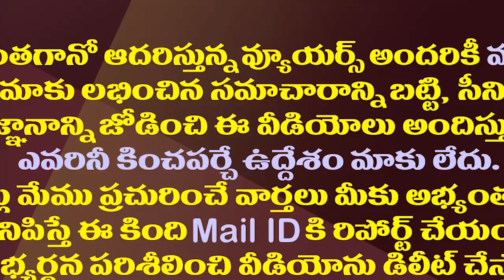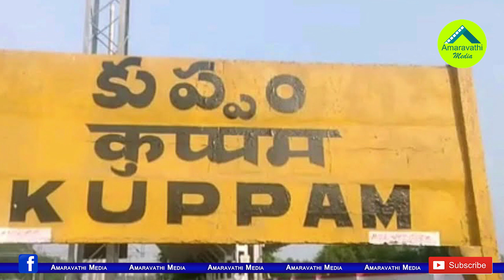కుప్పం అభ్యర్థులు ఫిక్స్..ఇక సంచలనమే మిగిలింది.!| Kuppam Constituency Candidates Have Been Finalized